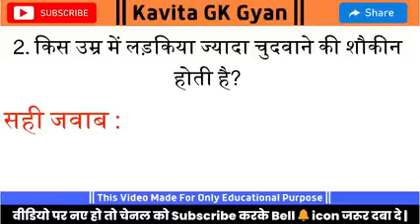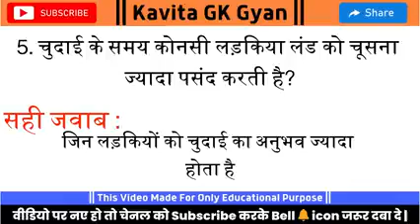Gk Question || Interesting Gk | general Geeta Gk study || sheela gk study || Kavita GK Gyan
most brilliant gk answer of upsc ias ips interview question
sawal aapke or jawab hamare
new gk question answer in hindi
amazing gk question answer
upsc interview
upsc exam
ias exam
ips exam
gk question with answer in hindi
kk study adda
gk maza
gita gk study
quize
intresting gk
gk gyan masti
nisha gk study
yes gk adda
Be Gk study
Guljar Hindi shayari
pooja gk study
kanika gk study
sheela gk study
Gk Official Tips